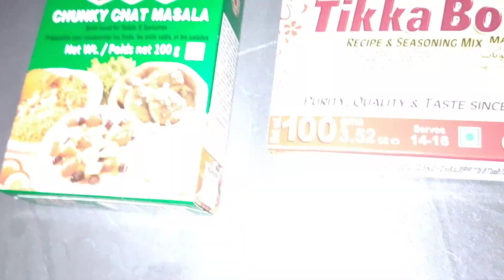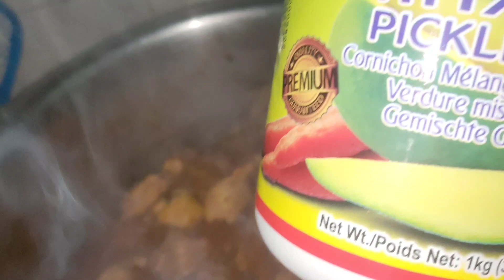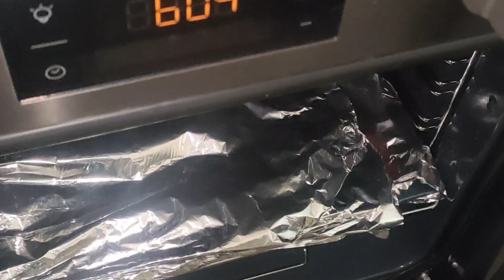Dawat e iftar🍲iftar preparation#ramzan#dailyroutine#punjabvlog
dawat e e iftar|iftar preparation#ramzan#dailyroutine#punjabvlog